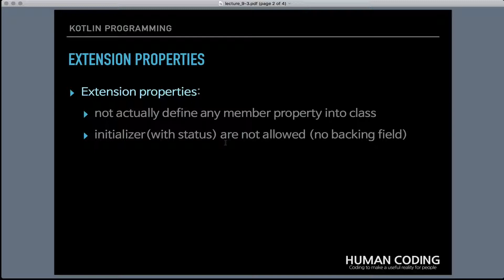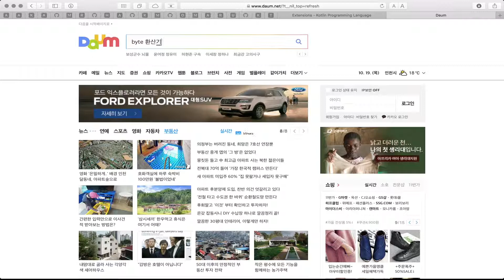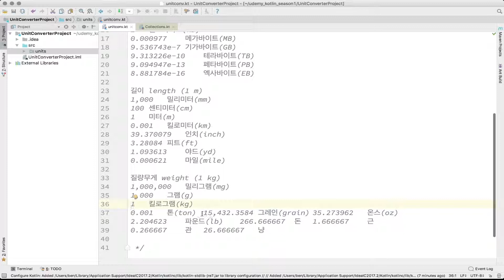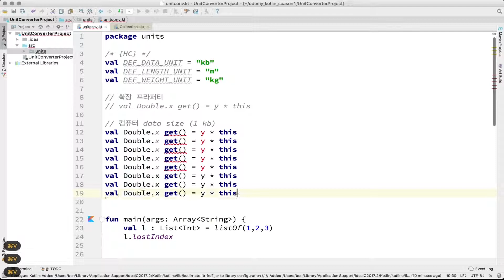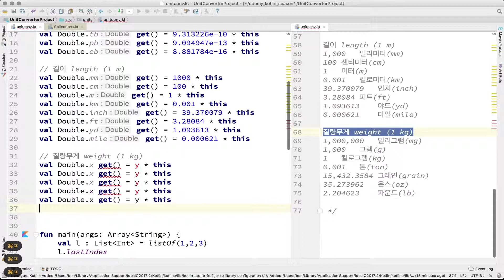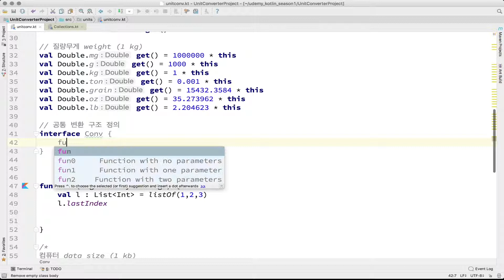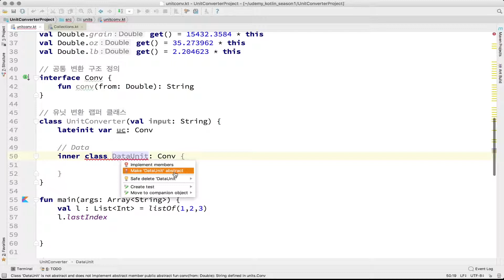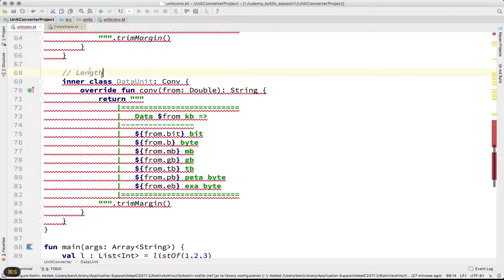9-3 kotlin 타입 확장 프라퍼티 (Type Extension Properties) (상) | 코틀린 비기너 프로그래밍 (휴먼코딩)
** 이번 편에는...

이번 편은 코틀린의 큰 장점 중의 하나인 타입 확장(Type  Extension)에 대한 2번째 강좌 입니다. 이번에는 일반 메소드가 아니라 프라퍼티까지 확장할 수 있는 타입 확장 프라퍼티에 대해서 살펴봅니다. 각종 크기 단위들을 확장 프라퍼티 기능으로 손 쉽게 여러 단위들로 변환되도록 함께 구현해봅니다. ♛ (상)